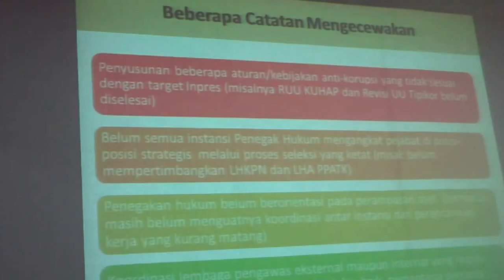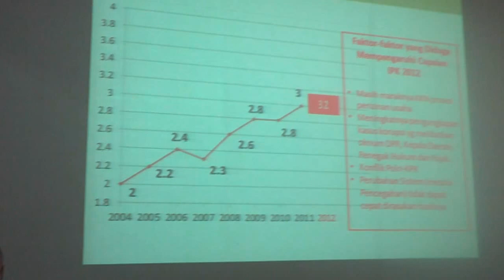UNIT KERJA PRESIDEN BIDANG PENGAWASAN DAN PENGENDALIAN PEMBANGUNAN V-2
Aksi Nasional PPK  Kendala Ada, Peluangpun Ada

Jakarta, 3 Januari 2013. Pemerintah Indonesia meratifikasi Konvensi Antikorupsi PBB (United Nations Convention against Corruption atau UNCAC) 2003 sebagai Undang-Undang 7/2006. Proklamasi komitmen Indonesia kepada dunia internasional tersebut sekaligus merupakan konsolidasi ke dalam negeri, kesungguhan merealisasikan regulasi yang ada saat itu: Instruksi Presiden (Inpres) 5/2004 tentang Percepatan Pemberantasan Korupsi. Sayangnya, Inpres yang diterbitkan Bapak Susilo Bambang Yudhoyono persis pada hari ke-50 beliau menjabat sebagai presiden untuk kali perdana itu dalam aksinya dirasa masih jauh dari menggigit.

Setelah melalui tantangan yang tak sedikit, sekian tahun kemudian, pada 2011, barulah terbit Inpres aksi nasional Pencegahan dan Pemberantasan Korupsi (PPK): Inpres 9/2011 untuk aksi 2011, dan Inpres 17/2011 untuk aksi 2012. Agar aksi-aksi PPK itu sistematis dan terukur, dituangkanlah cetak-biru dan peta-jalan ke dalam Strategi Nasional (Stranas) PPK hingga jangka panjang pada 2025 kelak yang kemudian diundangkan menjadi Peraturan Presiden (Perpres) 55/2012. "Stranas ini sebenarnya sudah diinisiasi sejak 2009," jelas Kepala Unit Kerja Presiden Bidang Pengawasan dan Pengendalian Pembangunan (UKP-PPP atau UKP4), Kuntoro Mangkusubroto.

Dari situ saja sudah terlihat, kita tidak main-main dengan korupsi, teguh Kuntoro. Ini ikhtiar tak kenal lelah dan tak boleh lelah demi membikin bersih dan berwibawanya penyelenggaraan negara.